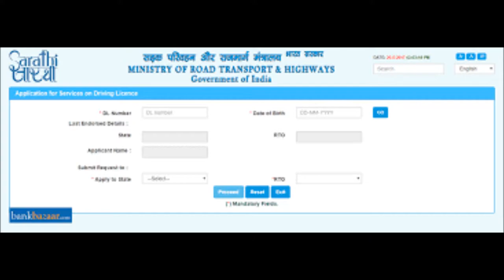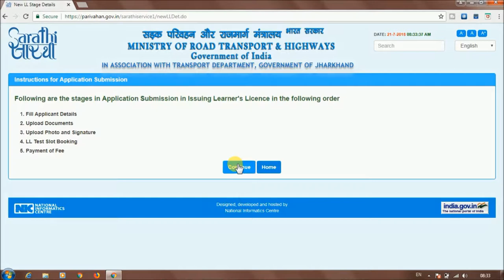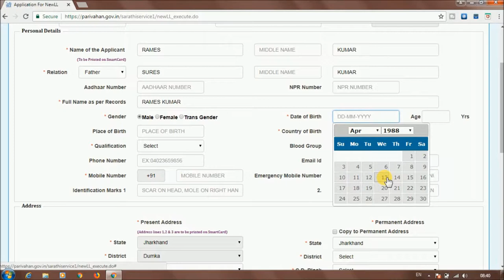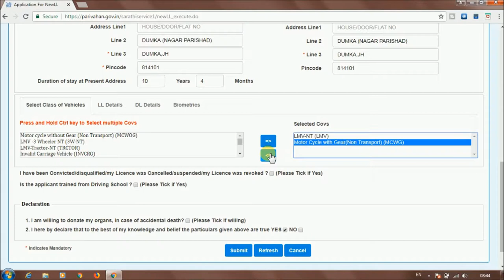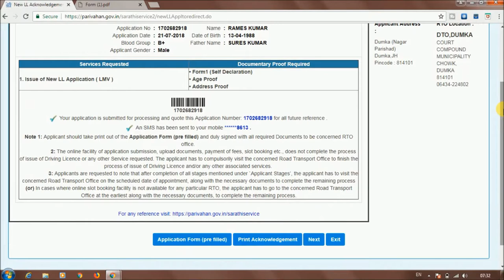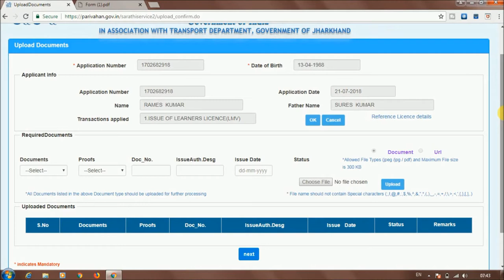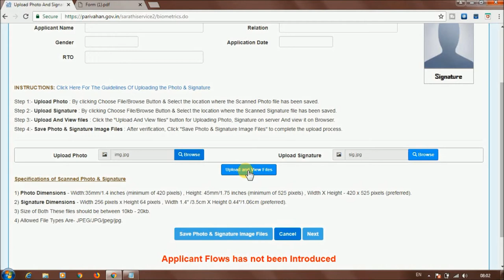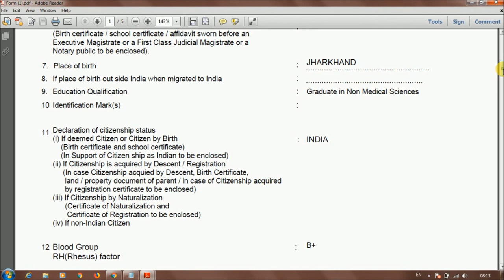DRIVING LICENCE Online Apply from Mobile/Laptop [Driving Licence अपने से बनाएं घर बैठे ]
Hello Friends,

Doston aap DRIVING LICENCE apne se bana sakte hai ghar baithe bine agent ke ek website se jo ki gov website hai. to hamare video ko dekhiye aur sikhiye.